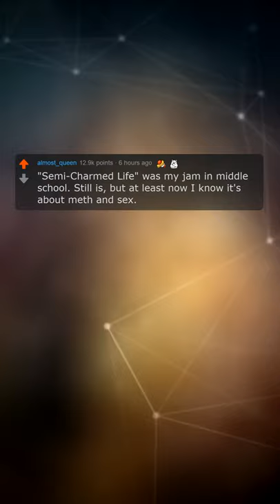What Explicit Song Did You Innocently Sing Along As A Child? | Reddit